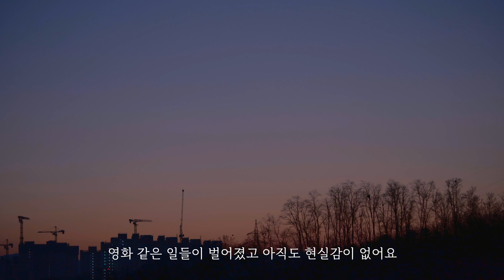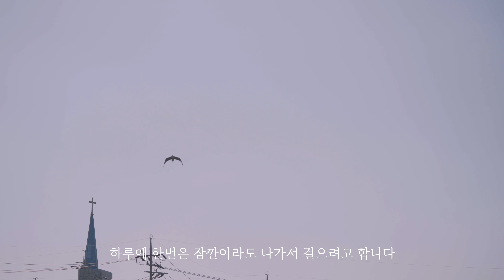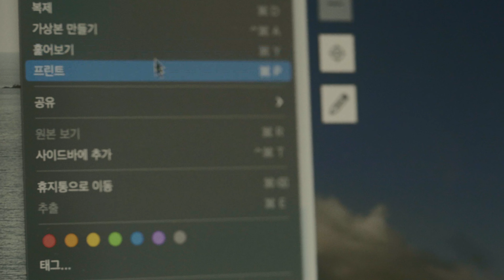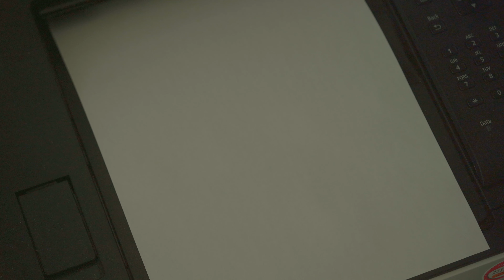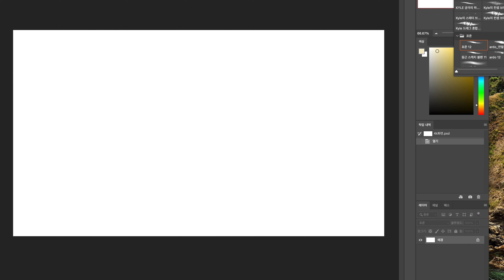ENG/ vlog 항상 마음처럼 되지는 않잖아 | 2020년을 보내며 | 산책 | 제철요리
프리랜서 일러스트레이터 '아르도arDo'의  vlog영상입니다.
일상&그림&취미 영상들을 올리고 있습니다
감사합니다.

일러스트레이터라는 직업에 관심이 있으신 분들은 아래 영상을 참고 해 보세요. 일러스트레이터 영상 시리즈 3